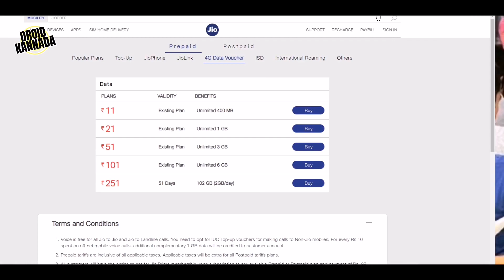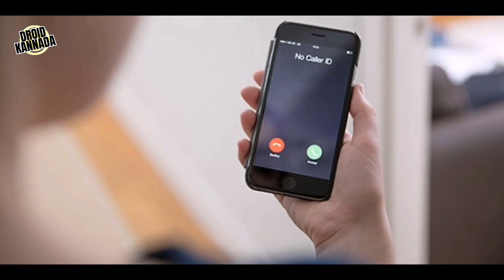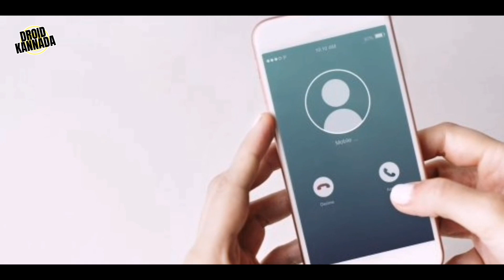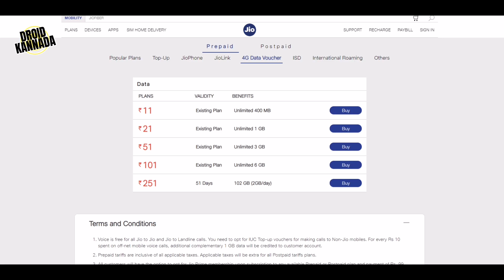ಜಿಯೋ ಹೌದು ಹುಲಿಯಾ ಆಫರ್ | ₹5 =2GB Every day 2GB Internet Free For 51 Days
D R O I D - K A N N A D A  - Your Best Tech Channel 😎

ಗೆಳೆಯರೆ ಇ ವಿಡಿಯೋ ದಲ್ಲಿ ನನ್ನ ವಿವರಣೆ ನಿಮಗೆ  ಇಷ್ಟ ಹಾಗುತ್ತೇ ಅನ್ಕೋತಿನಿ ಇಷ್ಟ ಆದರೆ ನನ್ನ ವಿಡಿಯೋ ಲೈಕ್ ಮಾಡಿ ಹಾಗೆ ನಿಮ್ಮ ಗೆಳೆಯರೋಂದಿಗೆ ಹಂಚಿಕೊಳ್ಳಿ .

🙏 ಧನ್ಯವಾದಗಳು ಗೆಳೆಯರೆ ಸದಾ ಹೀಗೆ ಬೆಂಬಲಿಸಿ 😍

© Droid Kannada - 2020